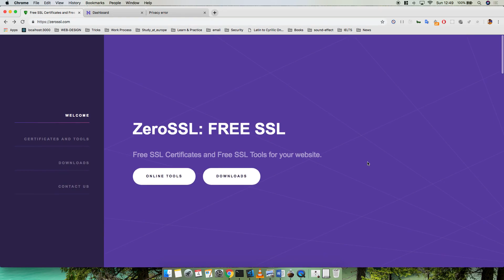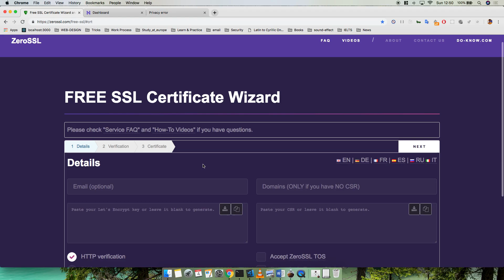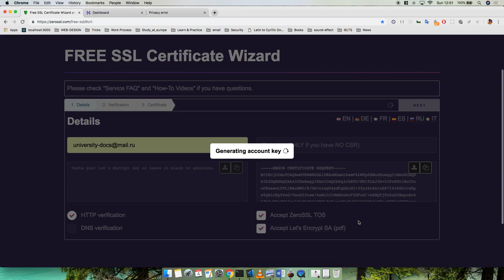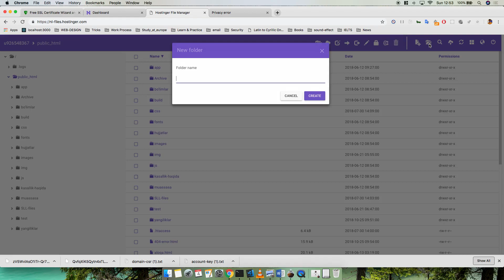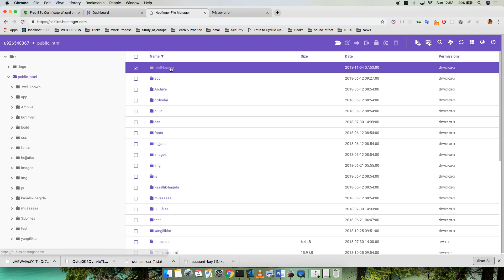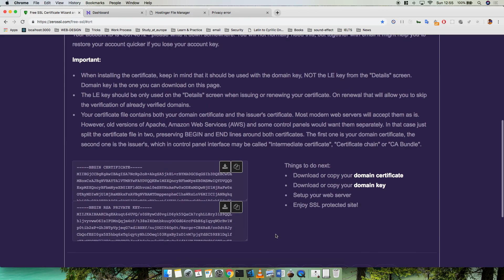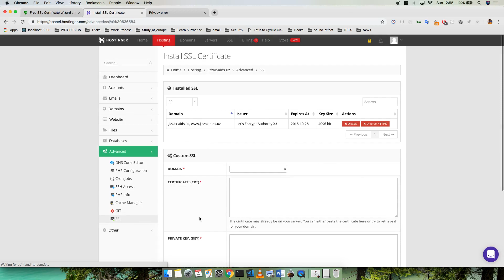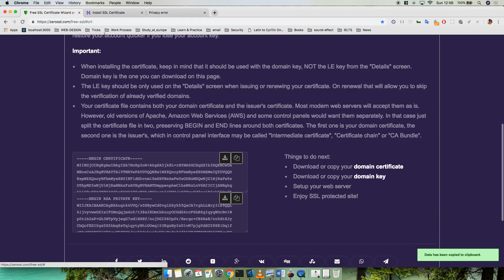Tekin SSL o'rnatish - Free SSL Certificate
Bu darsda qanday qilib vebsaytimizga tekin SSL sertifikat o'rnatishdi o'rganamiz.